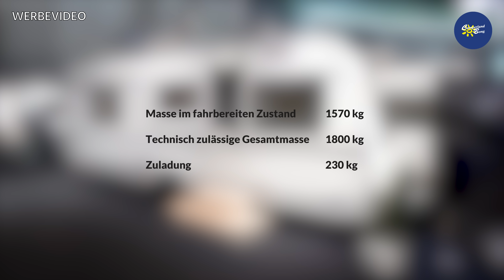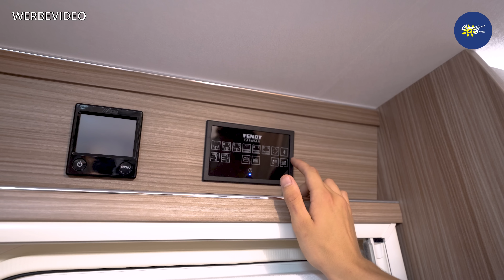NEU bei Fendt: 2023 Fendt Tendenza 560 SFDW! | Caravan | Camperland Bong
Ich bin Max, vom Camperland Bong aus dem Rheinland, und heute zeige ich euch den neuen 2023 Fendt Tendenza 560 SFDW.

SPRUNGMARKEN

00:00 Anfang
00:13 Mood
00:40 Allgemeine Fakten
01:32 Exterieur
03:42 Interieur
04:07 Interieur - Dekor & Polster
04:40 Interieur - Sitzgruppe
07:59 Interieur - Heizung
08:29 Interieur - Küche
11:10 Interieur - Bad
12:59 Interieur - Schlafbereich
15:36 Interieur - Multimedia
16:27 Interieur - Fendt Caravan Connect
16:58 Fazit